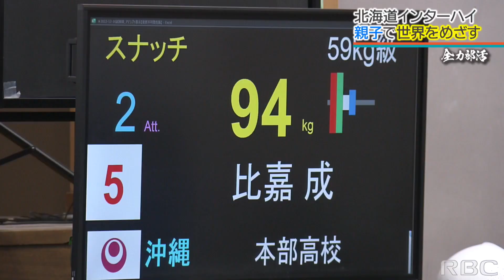インターハイウエイトリフティング競技 オリンピックを目指す比嘉成が圧巻の試技で高校新を記録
父と二人三脚でオリンピックを目指す比嘉成が圧巻の試技を見せました。2023/08/14